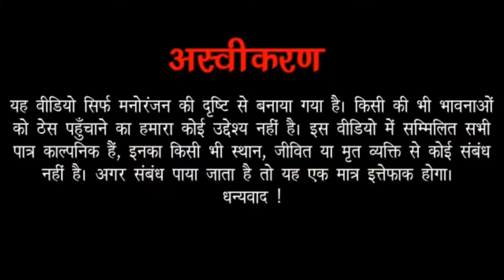Dugla Bap || दोगला बाप || Ashok Kushwaha Bundeli comedy Ashok Kushwaha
नमस्कार दोस्तों यह वीडियो केवल आपके मनोरंजन के लिए बनाया गया है इस वीडियो में दिखाए गए सभी पात्र और घटनाएं काल्पनिक है कृपया रियल ना ले जय बुंदेलखंड जय भारत जय

लेखक अशोक कुशवाहा बुंदेलखंड
 कैमरा मेंन राहीस यादव
                          सहयोगी एक्टर

 माखन भैया जानवी साहू रिया चौधरी अशोक कुशवाहा